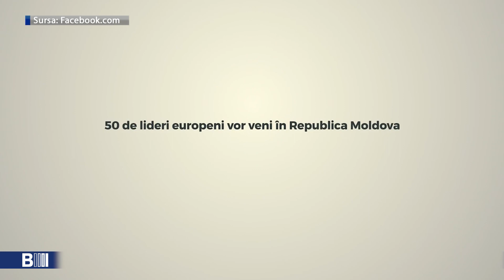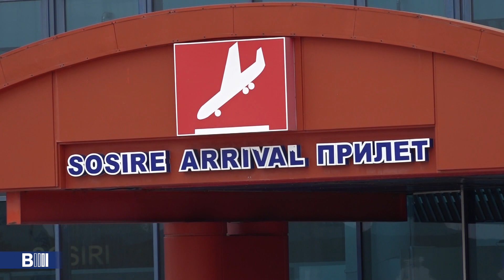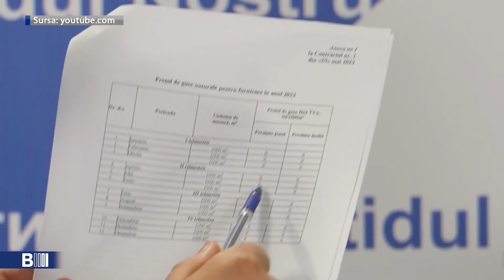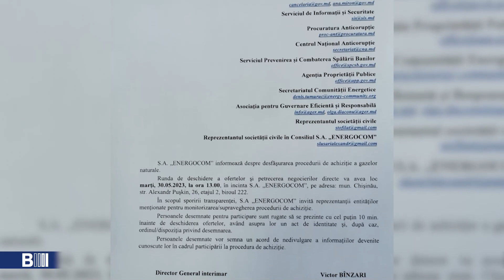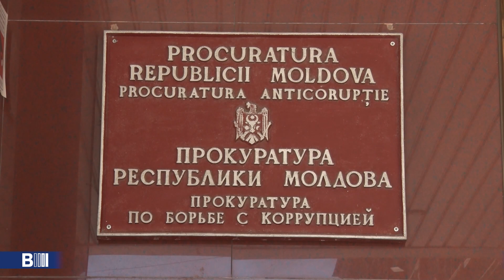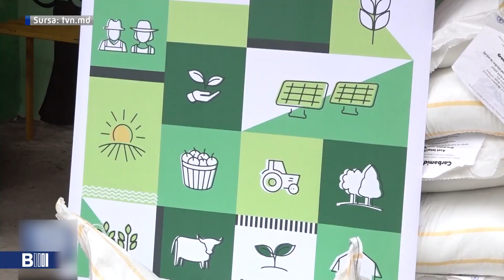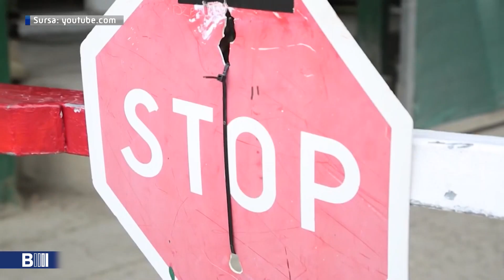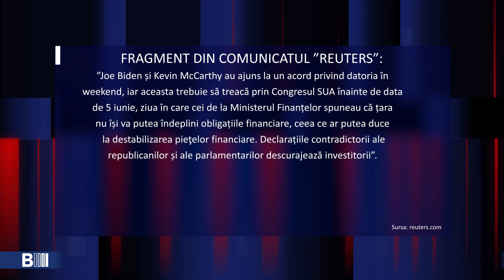B MOLDOVA BULETIN INFORMATIV. Эфир от 30.05.2023 23:00